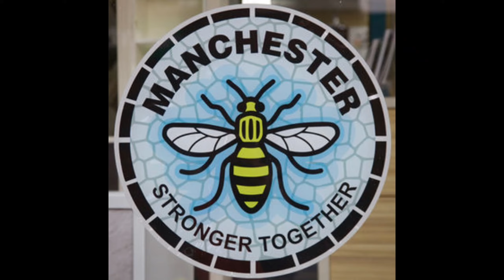The tragic Event at the Manchester Evening News Arena.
Reporting on the horror night where 1000s of innocent men, women and children lost there lives at the end of an Ariana Grande concert.

Filmed on Location at the AO Areena, formerly the Manchester Evening News Arena

RIP to all the victims.